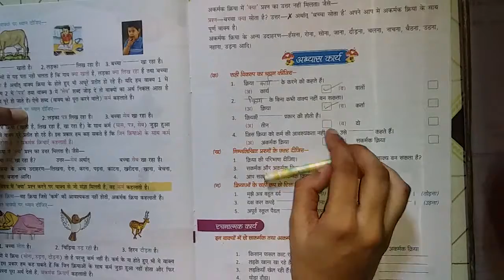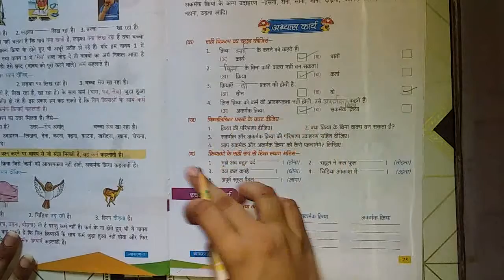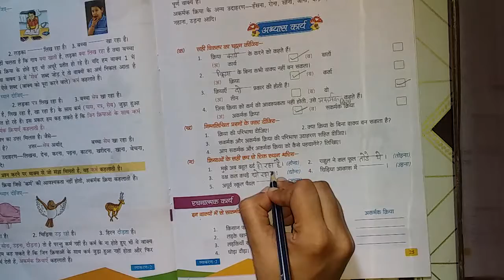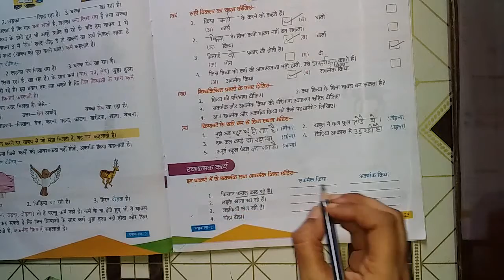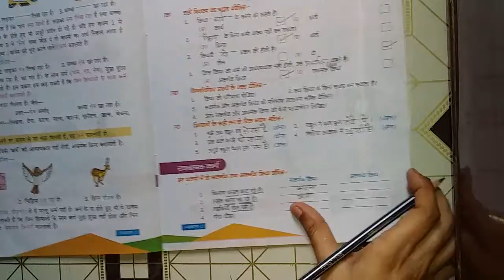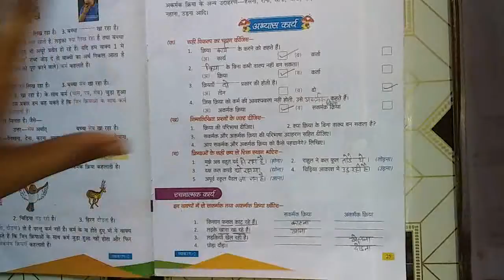Class 2nd Hindi Grammer Chapter 6 part 2